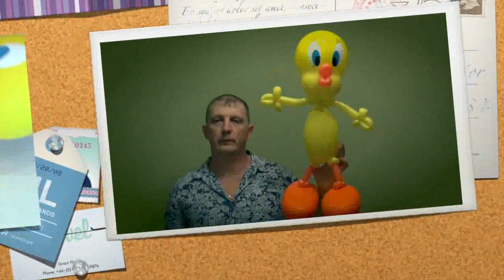Твити Пай из шаров / Tweety Pie Bird of balloons.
Need three round yellow 12 "ball, two orange 12" five-round 5 "balloons, one orange balloon 160, one yellow air shar160, film Oracal.